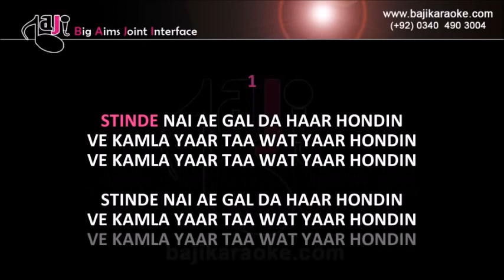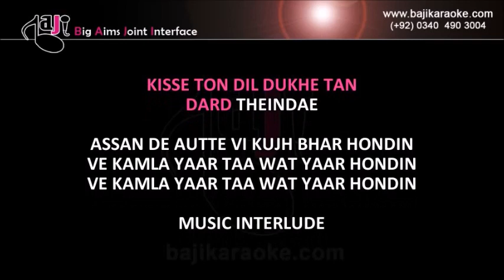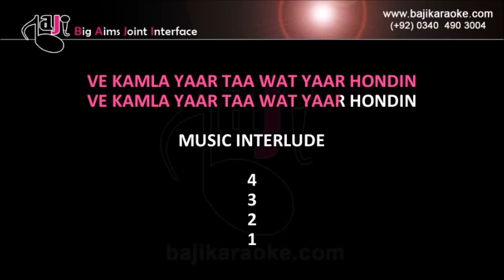Kamla Yaar tan Wat Yaar - Video Karaoke - Zeeshan Rokhri - by Baji Karaoke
Karaoke Music – Kamla Yaar Tan Wat Yaar

Album \ Film – Single Hit

Sung By – Zeeshan Rokhri

Lyricist –

Karaoke Duration - 4:46